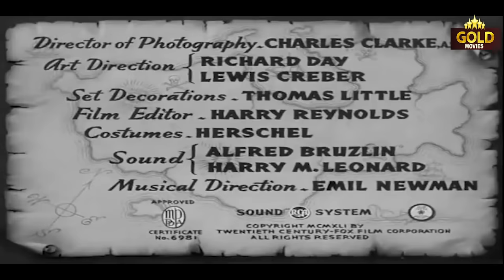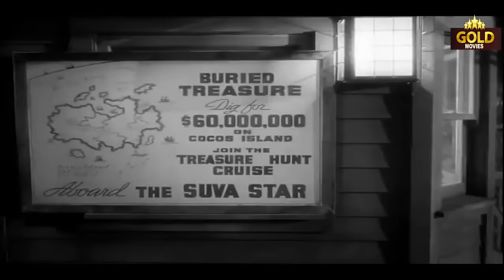Charlie Chan Dead Men Tell - 1941 l Hollywood Thriller Hit Movie l Sidney Toler , Sen Yung , Sheila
Watch DeadMenTell1941 , Hollywood Thriller Hit Movie.
Starring :- Sidney Toler , Sen Yung , Sheila Ryan  , Robert Weldon  , Don Douglas
Director :- Harry Lachman
Producer :- Ralph Dietrich , Walter Morosco
Written :- Earl Derr Biggers , John Larkin
Cinematography :- Charles G. Clarke
Edit :- Harry Reynolds
Actor :- Sidney Toler , Sen Yung , Sheila Ryan  , Robert Weldon  , Don Douglas , Katharine Aldridge , Paul McGrath , George Reeves , Ethel Griffies , Lenita Lane , Milton Parsons .

Synopsis :- Charlie Chan is engaged by an heir to solve a mystery on a boat. Miss Nodbury seeks a pirate treasure on Cocos Island, and her ship has recently hosted a museum of pirate lore. For safety, she has split her map into four pieces, which she gave to some of the passengers whom she has invited, but tells no one who they are. When she is given a fright and succumbs to her heart disease, Chan must clear up the mystery while the ship is still at the dock.Dead Men Tell is a 1941 American mystery film starring Sidney Toler, who played Charlie Chan in 22 feature films, beginning with Charlie Chan in Honolulu (1938), and ending with The Trap (1946). The first 11 Charlie Chan films were produced by 20th Century Fox Studios, thereafter sold to Monogram Pictures.